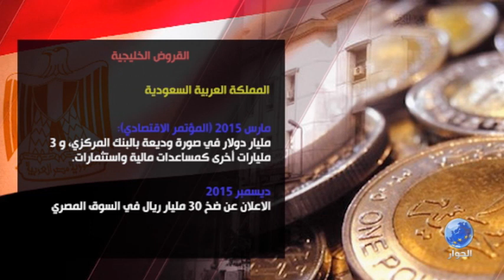تعليق الدكتور اشرف دوابه على حصاد الاقتصاد المصري في 2015